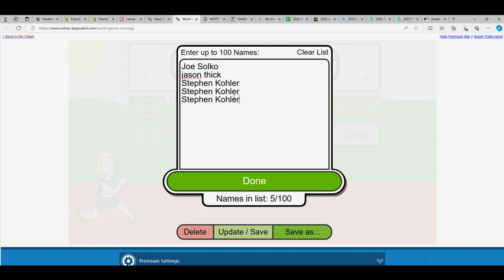2023 Topps Tier One Baseball FILLER B ID 23TIERONE102